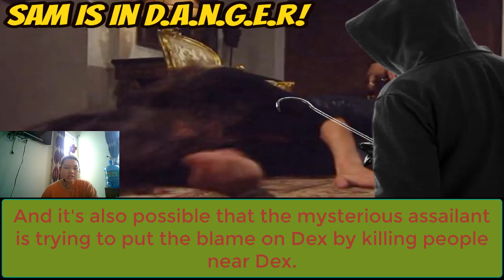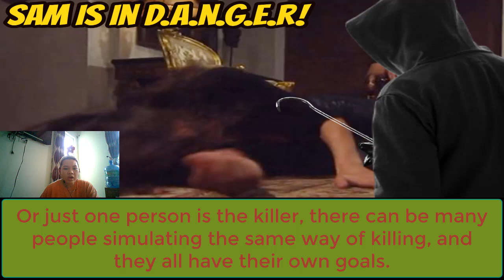Dante's Deeds Pose Great D.a.n.g.e.r To Sam! General Hospital Spoilers